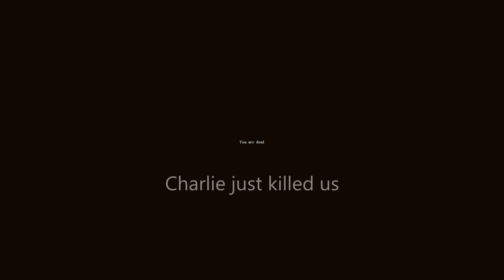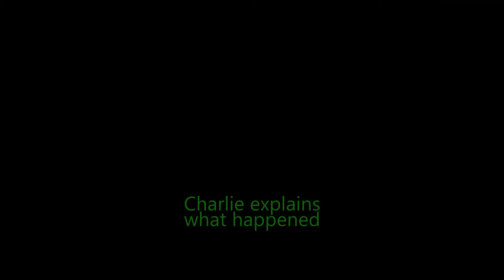DayZ SA: A prank that... went wrong?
Enjoyed the video? Press like.
If you thought it was shit. Press dislike.